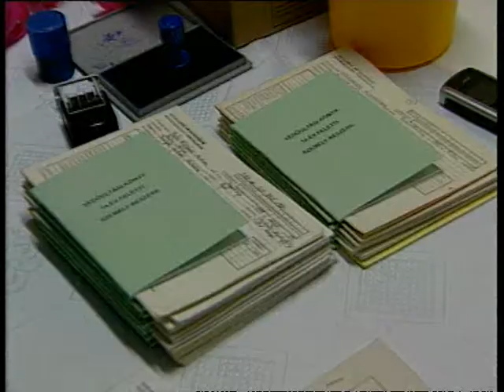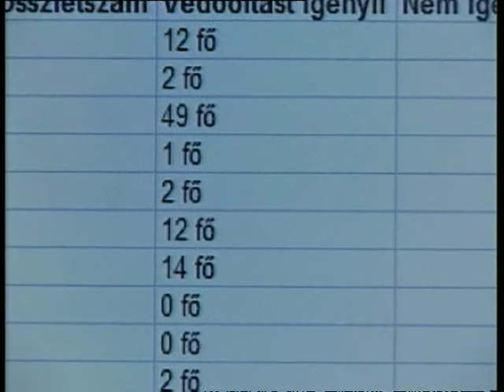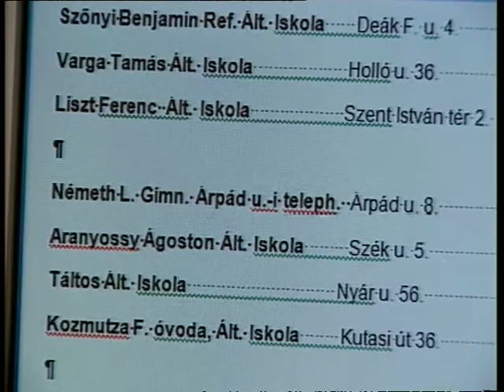HPV védőoltás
A Vásárhelyi Televízió Közérzet című életmód magazinjából a smink tetoválásról szóló összeállítás.